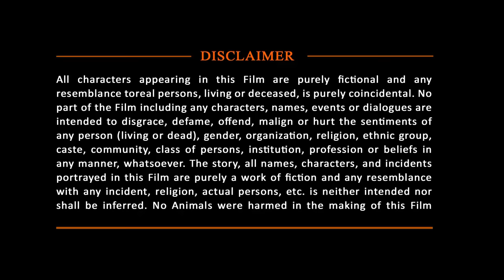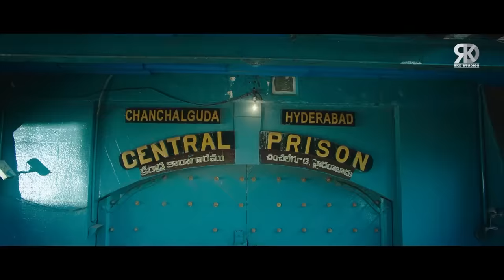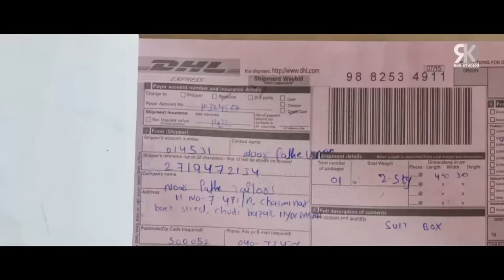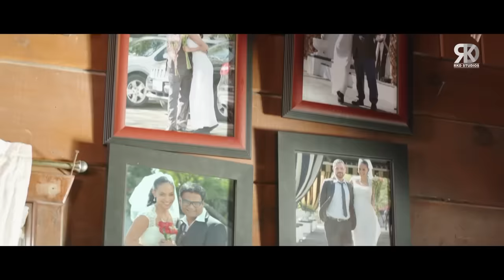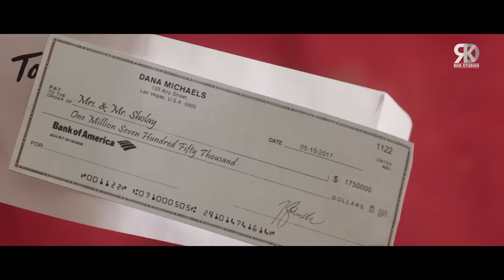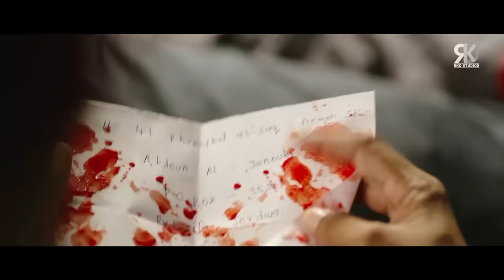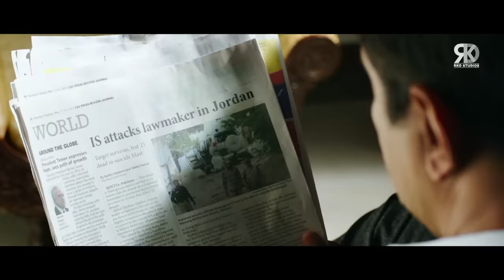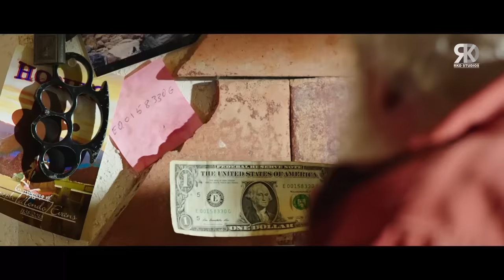LIE | Nithin Blockbuster South Indian Action Hindi Dubbed Movie | Megha Akash | Arjun Sarja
Here's presenting "LIE" Superhit South Indian Hindi Dubbed Movie, starring Nithin, Arjun Sarja, Megha Akash, Ravi Kishan & others. Directed by Hanu Raghavapudi.

Movie (Hindi Dubbed):- Ghayal Lover
Original Movie:- LIE In Telugu
StarCast:- Nithin, Arjun Sarja, Megha Akash, Ravi Kishan
Producer:- Anil Sunkara, Ram Achanta, Gopi Achanta